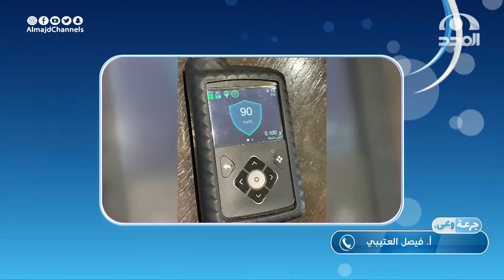مداخلة هاتفية : أ. فيصل العتيبي للحديث حول : تجربة وشجاعة ابنه الذي مصاب بمرض السكري للأطفال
برنامج
توعية صحية في مختلف المجالات الطبية

يبث  السبت بين المغرب والعشاء
على

مع د. عبدالله بن زيد المشاري

وضيف الحلقة :
 أ.د. بسام بن صالح بن عباس
استشاري أمراض الغدد الصماء والسكري

13 قناة آمنة لأسرتك!